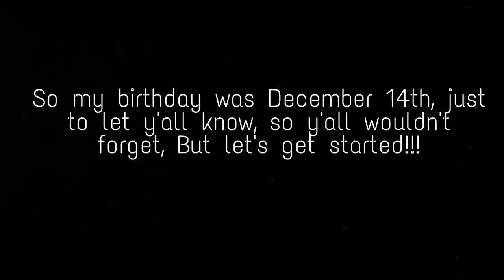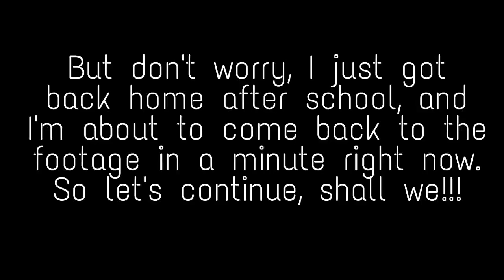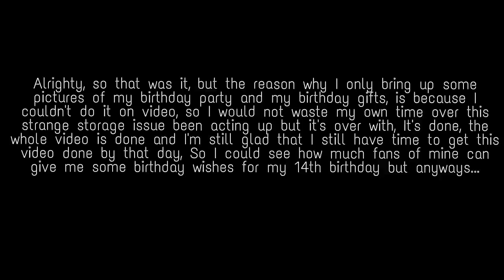Happy 14th Birthday, Junior Cunningham (SHORT VLOG)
Happy Birthday to Me, I finally become a big time teenager for the rest of the year, Hopefully y'all like my new birthday vlog for today, and I would love to hear some birthday wishes on the comments below👇
But also, y'all have a wonderful Thursday today🙌🏾🙏🏾👍🏾💙